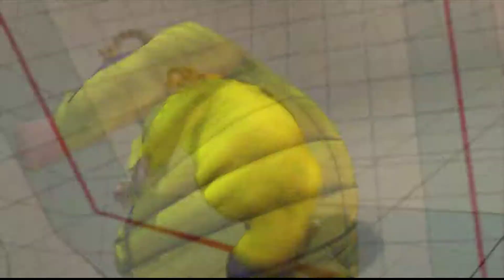USFIV~ T.Hawk (IND Incognitus) vs. Rufus (RM 2 Society) HD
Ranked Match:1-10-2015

Still messing around with the settings on this capture card. Let me know if it's an improvement.